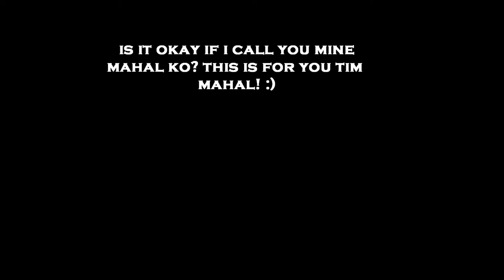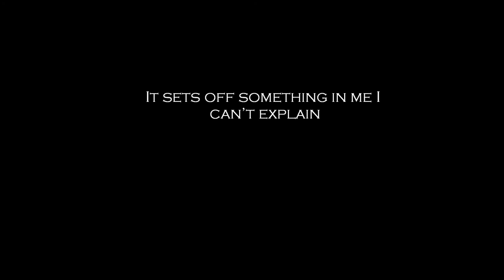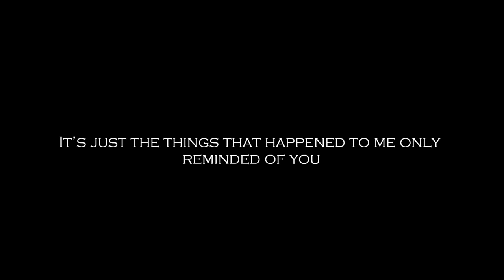is it okay if i call you mine by paul mc crane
for tim